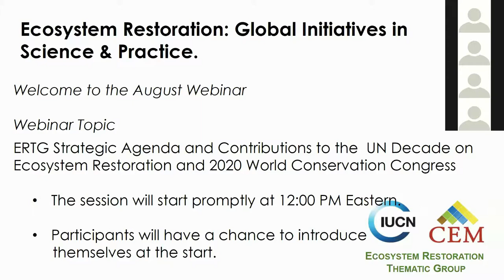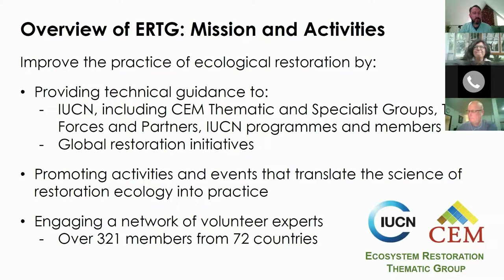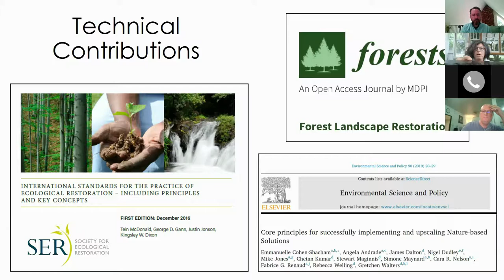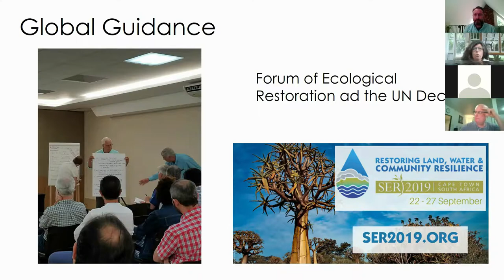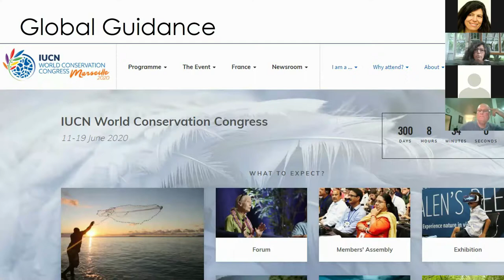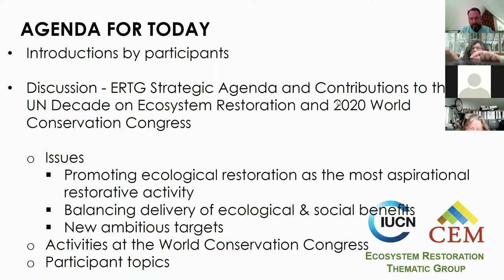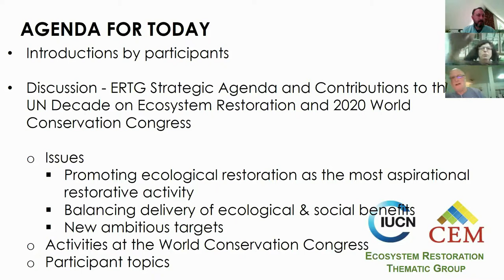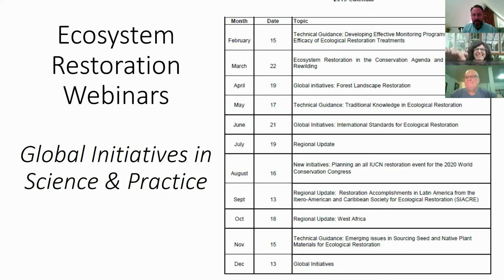Discussion: the UN Decade on Ecosystem Restoration and World Conservation Congress (August 2019)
August 2019

ERTG Strategic Agenda and Contributions to the  UN Decade on Ecosystem Restoration and 2020 World Conservation Congress

This session was an open Discussion among the ERTG. The topics ranged from the Strategic Agenda and Contributions to the  UN Decade on Ecosystem Restoration and activities for the 2020 World Conservation Congress.